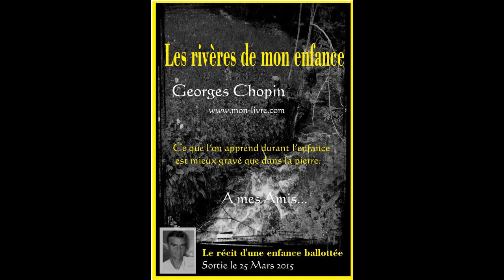Les rivières de mon enfance.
Comme beaucoup, j'aurais aimé voir mon livre publié sous la forme papier, mais au final cela me parais compliqué, j'ai donc décidé de vous offrir une partie du premier chapitre sous la forme d'une lecture de synthèse (pas probant puisque cela manque d'une certaine ponctuation et un rythme trop monocorde) J'ai mis deux ans écrire se livre, et comme je ne souhaite pas gagner de l'argent avec, et bien je vous l'offre...